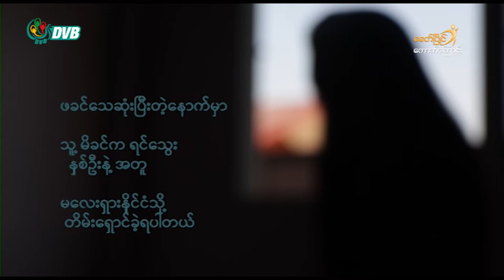လမ်းဘေးခွေးတွေကို ကူညီစောင့်ရှောက်ပေးနေသူ - DVB Feature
၈၈ အရေးအခင်းမှာ အဖေကျဆုံးခဲ့လို့ မိသားစုတကွဲတပြားဘဝကို ကိုယ်ချင်းစာတဲ့အတွက် နိုင်ငံရပ်ခြားမှာ လမ်းဘေးခွေးတွေကို ကူညီစောင့်ရှောက်ပေးနေသူတယောက် ခေတ်ပြိုင်ကောက်ကြောင်း။

About DVB
The DVB (Democratic Voice of Burma) is a non-profit Burmese media organization committed to independent and responsible journalism. The DVB Foundation is registered in Oslo, Norway. The DVB broadcast on a free-to-air digital TV channel in Myanmar/Burma and, even after the military coup in 2021, our daily DVB TV News continues for the people.